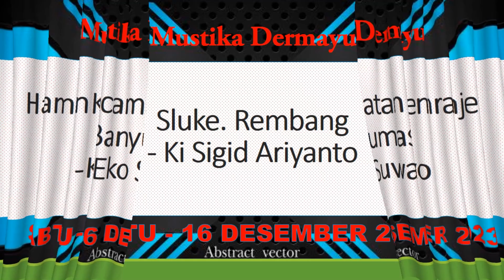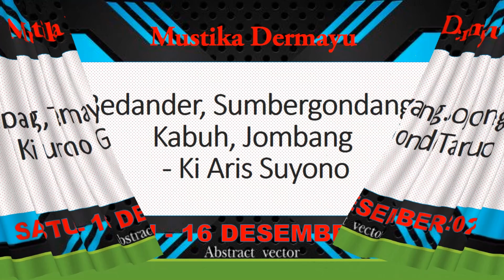📽Jadwal Wayang Kulit hari sabtu 16 Desember 2023 - LIVE STREAMING KJPS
🔴Jadwal Sandiwara Hari Ini desember 2023 - LIVE STREAMING KJPS
🔴Jadwal Bulan desember 2023 - Sandiwara  - LIVE STREAMING KJPS
🔴JADWAL SANDIWARA HARI INI‼️️  desember 2023 - KUMPULAN JADWAL PENTAS SANDIWARA | LIVE STREAMING HARI INI KJPS

🗓 desember 2023
Jadwal desember 2023 - Aneka Tunggal - LIVE STREAMING KJPS
Jadwal desember 2023 - Bina Remaja Indah - LIVE STREAMING KJPS
Jadwal desember 2023 - Prabu Danan Jaya - LIVE STREAMING KJPS
Jadwal desember 2023 - Purba Sari - LIVE STREAMING KJPS
Jadwal desember 2023 - Putra Jala Wastu - LIVE STREAMING KJPS
Jadwal desember 2023 - Sinar Kober - LIVE STREAMING KJPS
Jadwal desember 2023 - Yudha Putra - LIVE STREAMING KJPS

HARI jumat 15 desember  2023
HARI sabtu 16 desember  2023
HARI minggu 17 desember  2023
HARI senin  18 desember  2023
HARI selasa 19 desember 2023
HARI rabu 30 desember 2023
HARI kamis 21 desember 2023
Transkrip